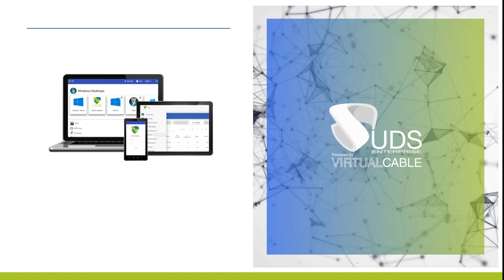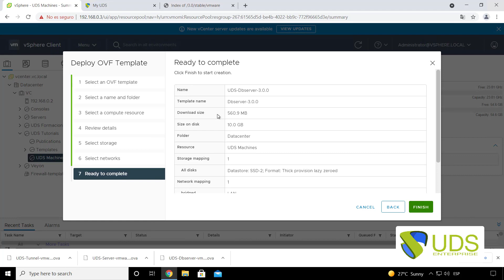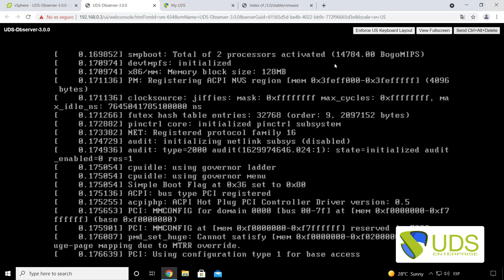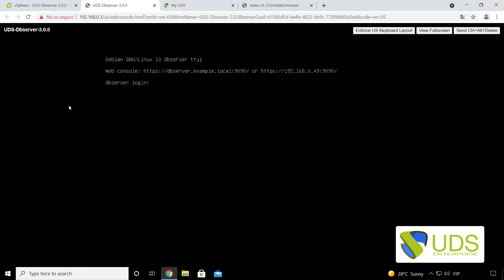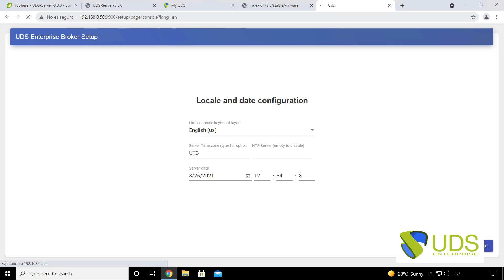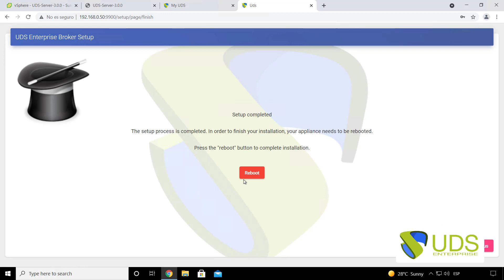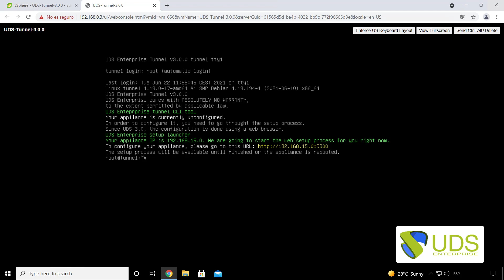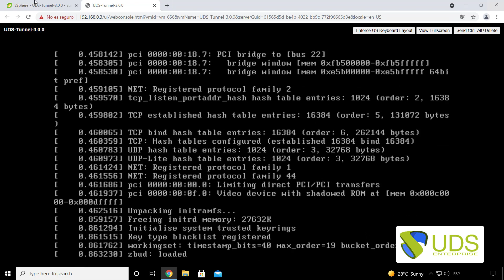Instalación y configuración de UDS Enterprise 3.0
En este completo vídeo tutorial se muestran todos los pasos a seguir para instalar, desplegar y configurar los appliances de UDS Enterprise.

Una vez terminado el proceso, tendremos una plataforma totalmente operativa para servir escritorios y aplicaciones Windows y Linux y proporcionar acceso remoto a equipos físicos y virtuales a nuestros usuarios.

ÍNDICE

0:24 Requisitos
1:19 Importación de appliances
4:18 Configuración Base de Datos
7:07 Configuración UDS Server
13:30 Configuración UDS Tunnel

Para más información, consulta el Manual de Instalación, Administración y Usuario de UDS Enterprise 3.0